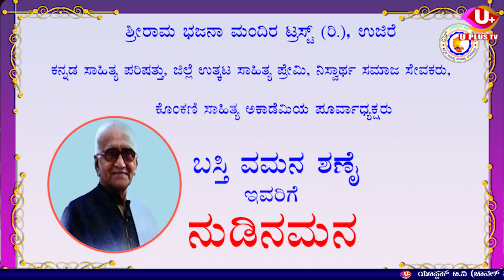ಕೊಂಕಣಿ ಸಾಹಿತ್ಯ ಅಕಾಡೆಮಿಯ ಪೂರ್ವಾಧ್ಯಕ್ಷರು ಬಸ್ತಿ ವಮನ ಶಣೈ ಇವರಿಗೆ ನುಡಿನಮನ||U PLUS TV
ಶ್ರೀರಾಮ ಭಜನಾ ಮಂದಿರ ಟ್ರಸ್ಟ್ (ರಿ.), ಉಜಿರೆ
ಕನ್ನಡ ಸಾಹಿತ್ಯ ಪರಿಷತ್ತು, ಜಿಲ್ಲೆ ಉತ್ಕಟ ಸಾಹಿತ್ಯ ಪ್ರೇಮಿ, ನಿಸ್ವಾರ್ಥ ಸಮಾಜ ಸೇವಕರು,

ಕೊಂಕಣಿ ಸಾಹಿತ್ಯ ಅಕಾಡೆಮಿಯ ಪೂರ್ವಾಧ್ಯಕ್ಷರು ಬಸ್ತಿ ವಮನ ಶಣೈ ಇವರಿಗೆ ನುಡಿನಮನ